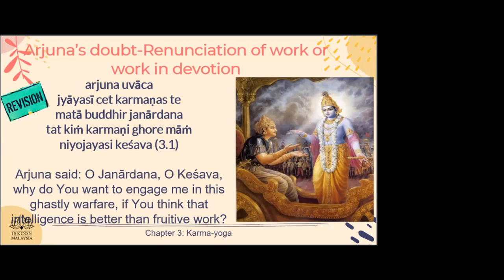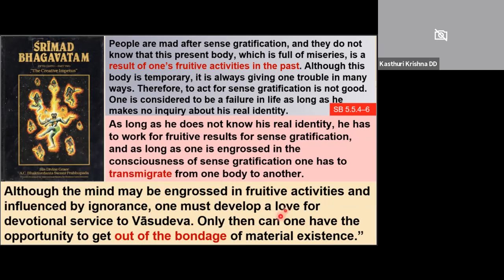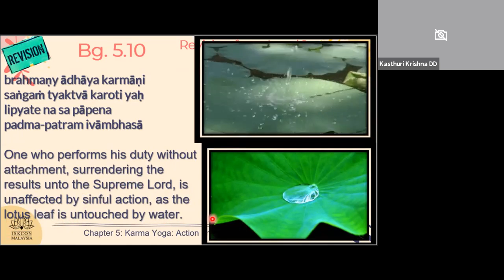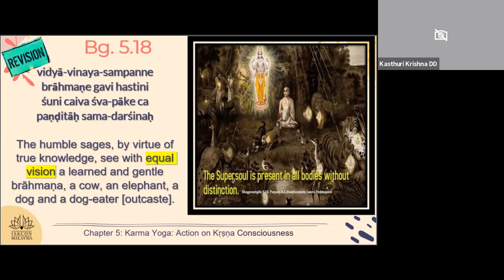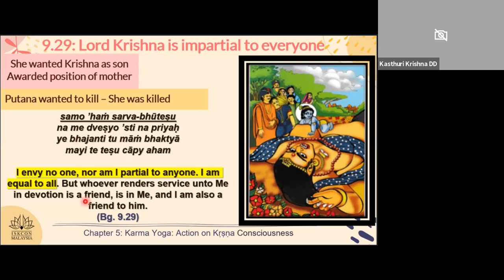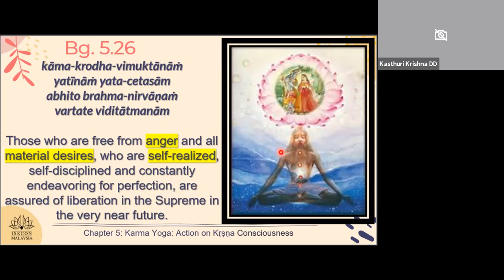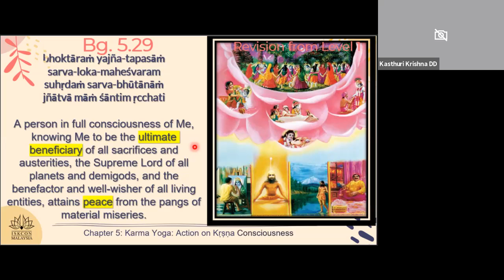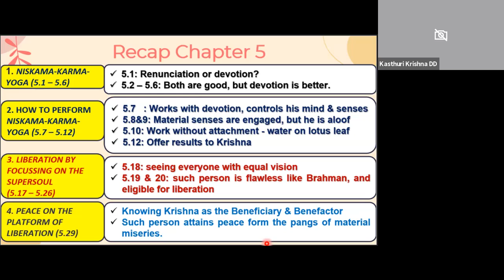Essence of Bhagavad Gita Level 2_Ch5 [Group #22] - HG Kasthuri Krishna dd (English)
Essence of Bhagavad Gita Level 2 Day 6 Ch5 [Group #22] - HG Kasthuri Krishna dd (English)